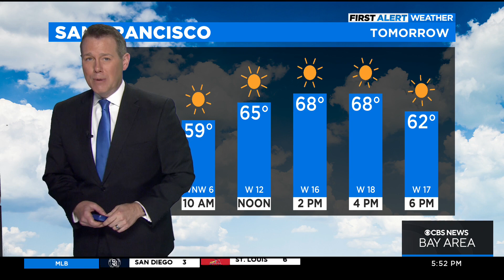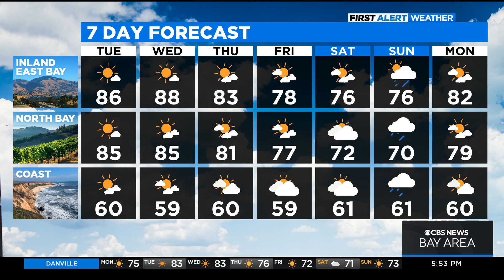Monday evening First Alert weather forecast with Paul Heggen